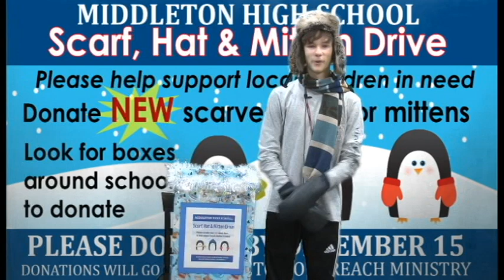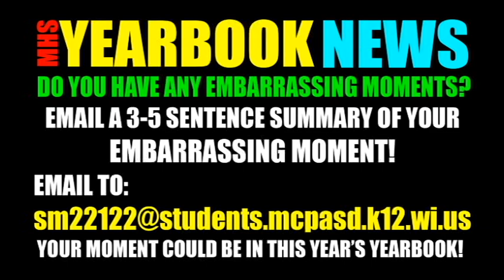MHS Announcements Tuesday, Nov 21